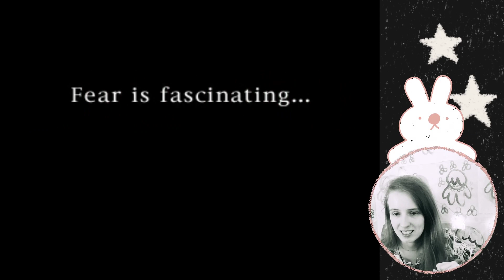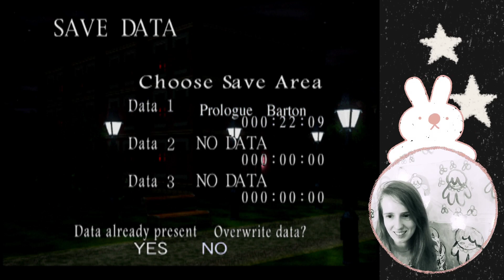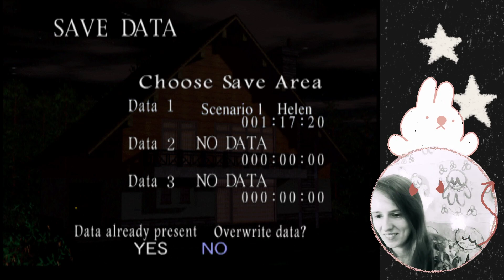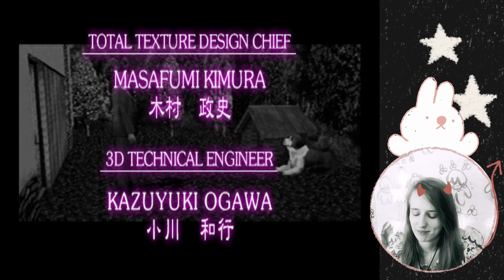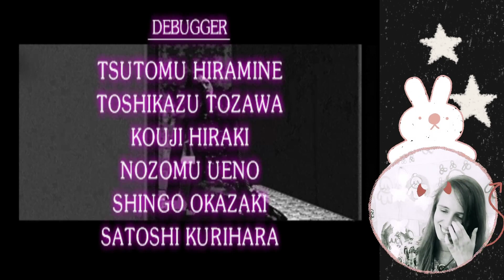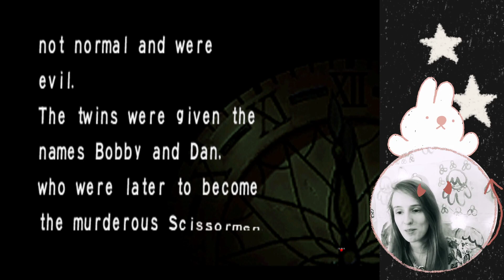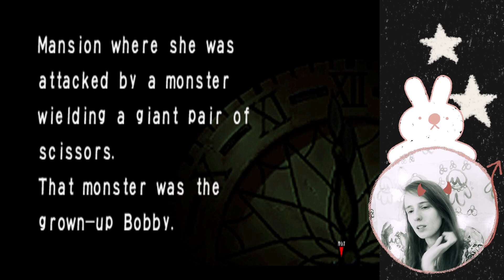SCISSORMAN PLEASE GO AWAY ✂️ Clock Tower 2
I played Clock Tower 2 and owned scissorman repeatedly by going to the bathroom.

This is "Clock Tower" in the US and Europe btw, I'm just going on the Japanese naming bc this is a sequel and I didn't know that before I played it :-o